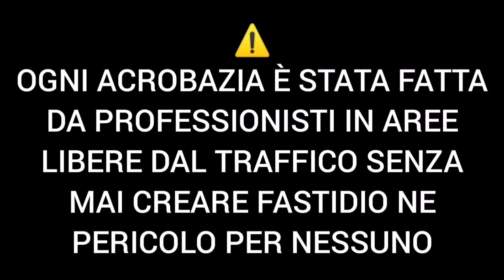Perché deve sempre bruciare qualcosa?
👉🏻   L  E   G   G   I   M   I      T   U   T   T   A

Hai domande o vuoi collaborare❓

COSE IMPORTANTI CHE DOVREMMO SAPERE TUTTI

✳️SE VOLETE ANDARE IN MOTO IMPARATE LA GUIDA PREVENTIVA E RIEMPITEVI DI BUON SENSO FINO AD ESPLODERE CHE VI SERVIRÀ

✳️IN ITALIA MUOIONO 3 MOTOCICLISTI AL GIORNO

✳️STATISTICAMENTE LE PARTI CHE SI TOCCANO SEMPRE IN UNA CADUTA SONO GINOCCHIA E TESTA

✳️LE PROTEZIONI DA IMPATTO IN STRADA SONO PIÙ IMPORTANTI DELLE PROTEZIONI DA ABRASIONE. Tutta via anche una leggera abrasione potrebbe lasciarvi cicatrici a vita, solitamente si sbucciano sempre le ginocchia e i pantaloni lunghi non bastano a proteggere, servono le ginocchiere.

✳️Casco integrale omologato della misura giusta, motoairbag mab v3 e una dash cam sono i requisiti fondamentali che secondo me OGNI motociclista dovrebbe avere. Troppa, troppa gente la vedo spendere 500€ o più per una tuta da moto, ma se prendete un palo con la schiena preferite che in mezzo ci sia 1cm di pelle o 15 litri di airbag incomprimibili⁉️
Visti i pericoli che corriamo avere sempre un video quando guidiamo può davvero fare la differenza sia per l'assicurazione che per rivedere eventuali cadute e capire errori e dettagli che altrimenti non potremmo capire.
Consiglio gopro hero 4 silver se si vuole tenere sul casco o insta360 X3 se si vuole tenere sul manubrio

✳️COSA CI GUADAGNAMO AD ANDARE A DONARE IL SANGUE❓🔞+18
- Un giorno di vacanza pagato/credito per la scuola
- Esami del sangue gratuiti 2-4 volte l'anno
- Il ricambio di sangue fa bene alla salute (motivo per cui le donne vivono più a lungo degli uomini)
- Un gesto vale più di mille parole e così darete un bellissimo esempio che inevitabilmente darà un'impressione migliore di voi a chiunque
- CI POTETE RIMORCHIARE LE RAGAZZE E FUNZIONA (True story) DAJE RAGA❗

✳️PRIMO SOCCORSO: è molto semplice da imparare e consiglio a TUTTI di farlo, può fare la differenza tra la vita e la morte ed insegnarvi a reagire correttamente ad OGNI situazione di necessità.
In caso di incoscienza CHIAMATE SUBITO IL 112
⚠️ATTENZIONE la chiamata non fa uscire automaticamente l'ambulanza, SI PUÒ CHIAMARE ANCHE SOLO PER AVERE ASSISTENZA DA UN ESPERTO SENZA FAR VENIRE L'AMBULANZA❗

NON FATE L'ERRORE DI CREDERE CHE "BASTA" FARE LA DIFFERENZIATA PERCHÉ IL 91% DELLA PLASTICA NON PUÒ COMUNQUE ESSERE RICICLATA. Hai sentito bene e ora lo sai anche tu, solo il 9% della plastica può essere realmente riciclata ed è ecco perché FARE LA DIFFERENZIATA NON BASTA e dobbiamo comunque cercare DI LIMITARE L'USO DI PLASTICA IL PIÙ POSSIBILE.

✳️PERCHÉ È IMPORTANTE ANDARE A VOTARE?
Solo perché non sapete chi votare non fate l'errore di dire "Tanto se non voto io non cambia niente, non fa la differenza il mio voto" perché chissà quante altre persone penseranno la stessa cosa. INFORMATEVI, METTETEVI IN DISCUSSIONE, FATE SENTIRE LA VOSTRA VOCE, ma se non andate a votare state infangando ed ignorando gli anni di lotta in cui i nostri antenati si sono battuti per poter avere questa possibilità che noi oggi abbiamo grazie a loro❗
"Andate sempre a votare. Chi non sceglie lascia il potere alla folla. La folla sceglie Barabba... Sempre."

🏳️‍🌈Siamo tutti bravi ad odiare senza motivo, impariamo ad amare senza motivo. L'amore è amore. Punto.

🚫Qualsiasi utilizzo dei miei contenuti è assolutamente VIETATO senza il mio ESPLICITO permesso. Chiedere il permesso in direct Instagram. I TRASGRESSORI SARANNO PUNITI SECONDO LE NORME DI LEGGE

⚠️Ogni acrobazia è stata fatta da professionisti in aree libere dal traffico senza mai creare fastidio ne pericolo per nessuno⚠️ NON IMITATE E GUIDATE SEMPRE CON PRUDENZA⚠️

👉🏻     A  L  W  A  Y  S     R I D E     S A F E